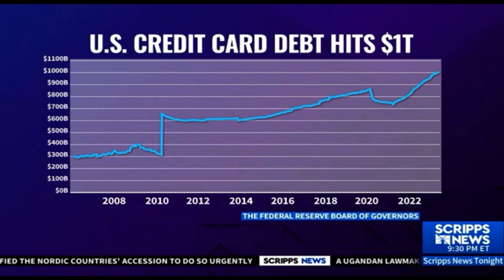David Peters on Scripps News Tonight 8.7.2023